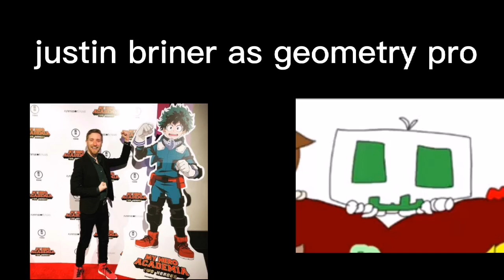La voz de geometry pro en ingles